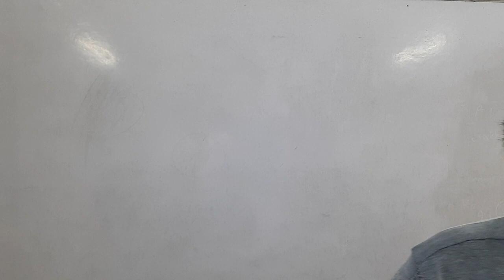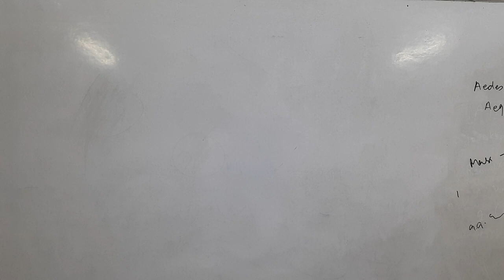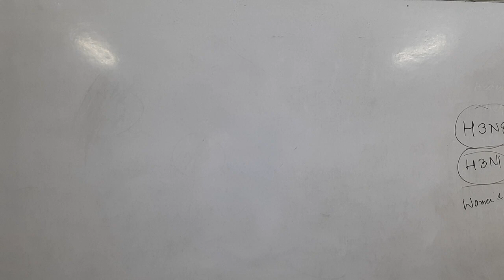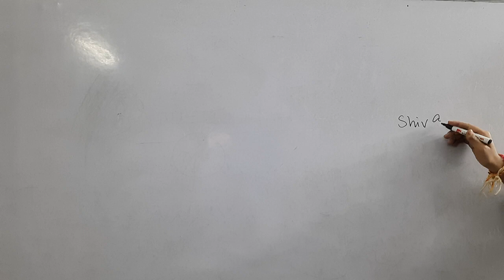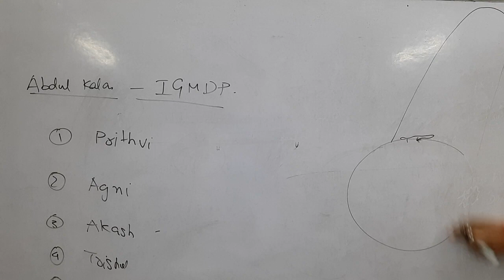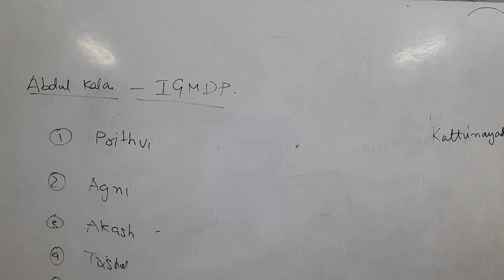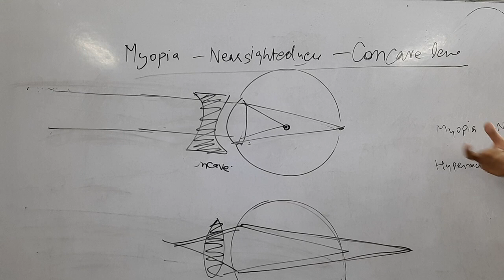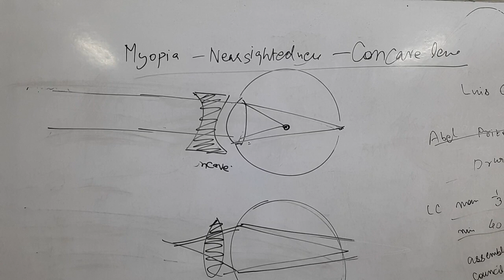Current Affairs for IAS/JKAS by Shubham sir